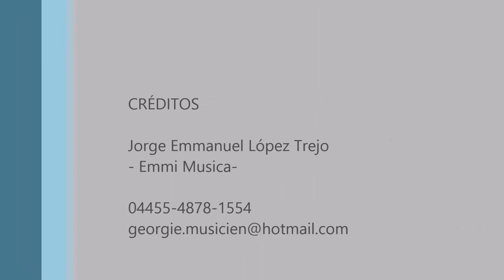Tu y Yo - Emmi Musica (Canción para Democracia)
Título: "Tú y yo"
Compositor: Jorge Emmanuel López Trejo

Dejen sus comentarios sobre la canción.
Gracias!!